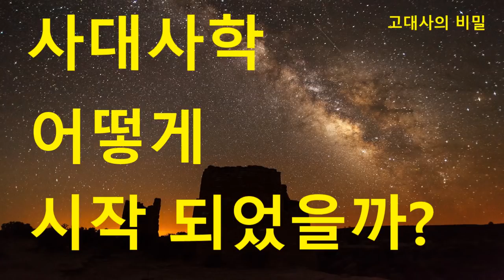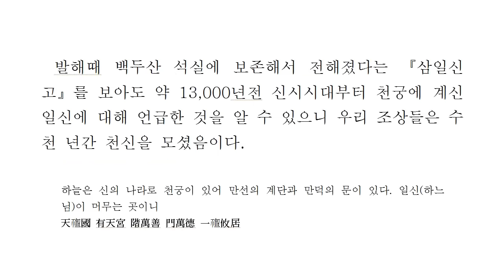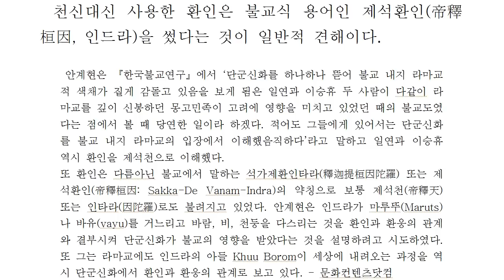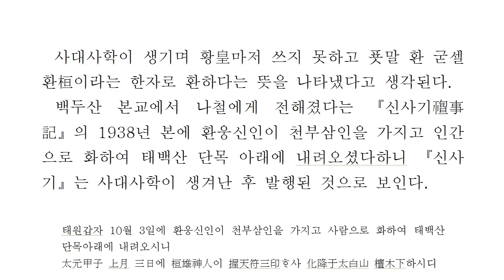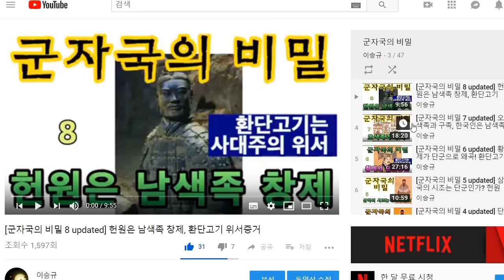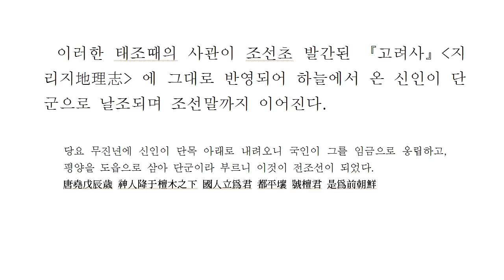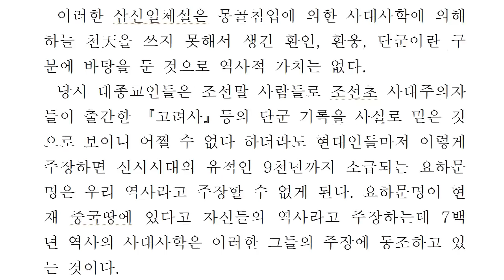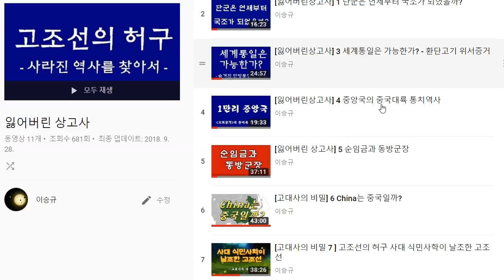[고대사의 비밀 12] 사대사학은 어떻게 시작되었을까?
사대사학전에는 우리는 시조를 하느님 제帝 또는 천조天祖라고 했는데 삼국유사부터 하늘 천을 못쓰고 환웅이라고 바꾸고, 천제도 단군으로 격하되었다. 곧 환인 환웅 단군은 사대사학이 만든 용어이다.